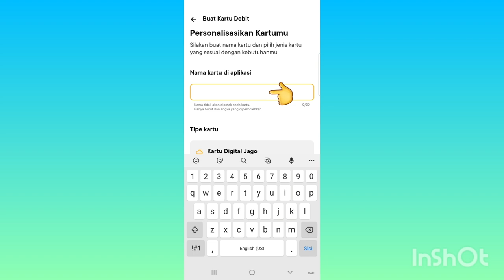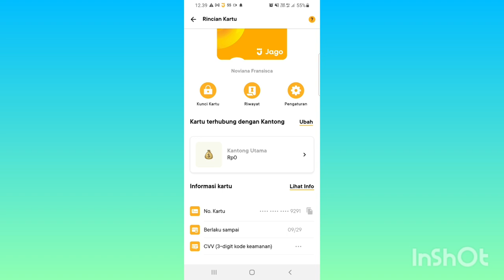Cara Membuat Kartu Digital Bank Jago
Cara Mendapatkan Kartu Digital Bank Jago